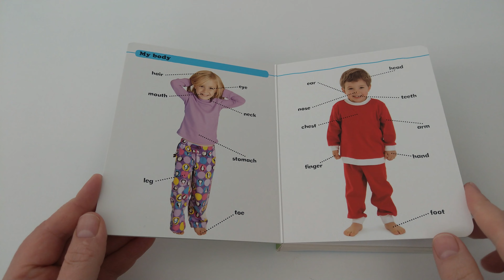What's that? First words